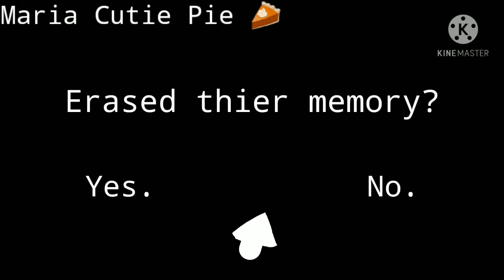Past William Bill & His Soldiers React to Memes || Left 4 Dead || Gacha Club | Original | Memes mine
•Blood
•Drama
•Bad English :(